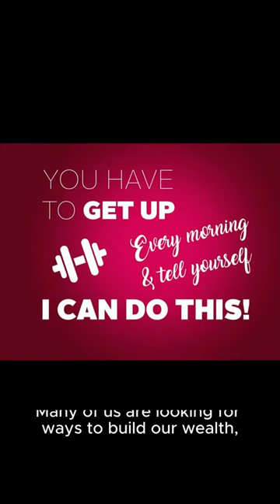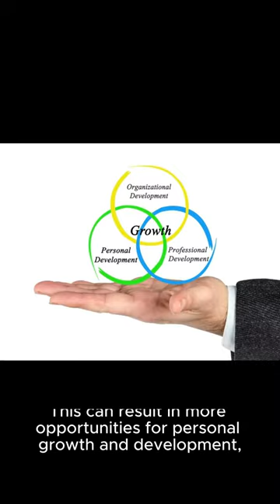Fitness and Finance: Building Wealth and Well-being"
"Fitness and Finance: Building Wealth and Well-being" is a script for an insightful documentary segment that explores the symbiotic relationship between maintaining a disciplined workout routine and achieving financial success. This narrative delves into how the principles of regular exercise—discipline, perseverance, goal-setting—mirror the habits needed to attain and sustain financial growth. Through expert insights, success stories, and practical advice, this segment aims to motivate viewers to cultivate both physical fitness and financial health as interconnected aspects of a prosperous life.